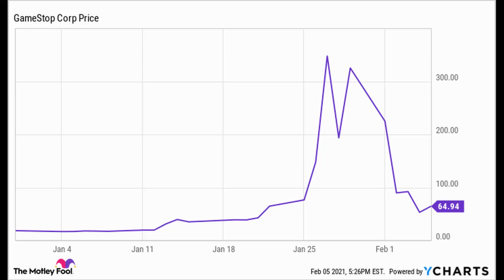Billionaires react to GameStop stocks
The whole situation with GameStop was really funny to me so I just had to make a meme out of it hope you enjoy :)